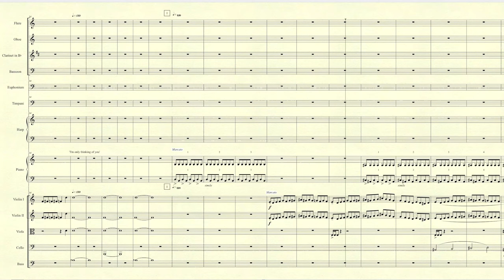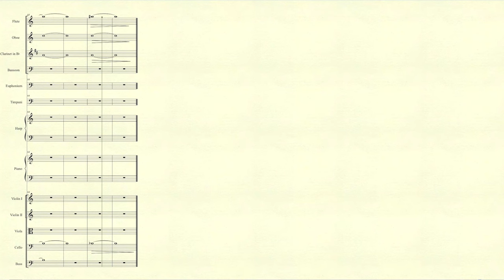Dysfunctional Family Climax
A track from 'Music for a Small Orchestra', the composer's cut of the soundtrack for 'Milo', an Irish-Dutch film by Roel and Berend Boorsma.
Starring Laura Vasiliu, Stuart Graham and Lorcan Bonner.